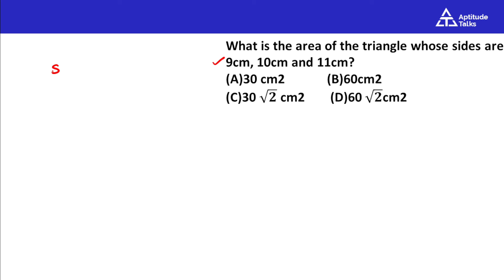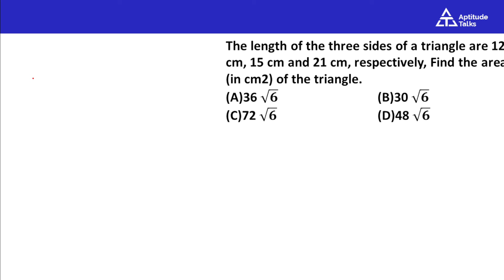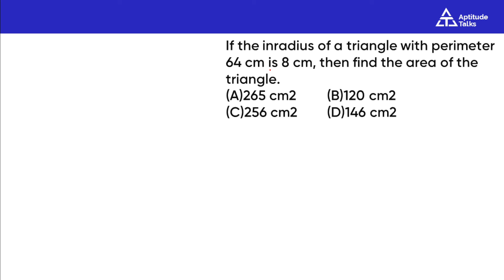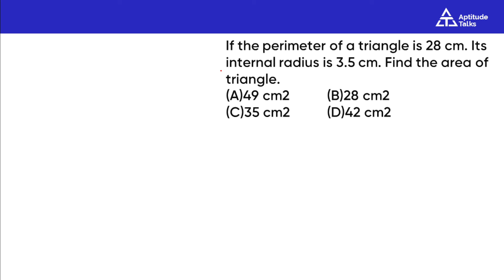mensuration problems in telugu|alp math classes 2024|free jobs information|rrb ntpc new vacancy 2024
Maths alp 2024 Telugu| railway alp math classes|free jobs information |rrb ntpc new vacancy 2024 Maths alp 2024 Telugu
Maths alp 2024 Telugu| railway alp math classes playlist 2024|alp math classes playlist 2024

Welcome to Aptitude Talks!! I have Stared Special 60 Days Marathon Series for RRB ALP and Technician Aspirants in Telugu Language.
As per RRB ALP and Technician 2024 Syllabus, I will explain all topics before Railway ALP Exam Date 2024.

Welcome to Aptitude Talks! 🎉 Your ultimate destination for comprehensive preparation for RRB ALP 2024 exams in Telugu. Our channel offers detailed video lessons, previous year question papers, and practice sets to help you ace your exams. In this video, we cover essential topics such as arithmetic, reasoning, and math practice sets specifically tailored for the RRB ALP 2024 exam. 📚

What You'll Learn:
- Detailed solutions Railway alp  previous year questions
- Shortcuts and logics to solve Arithmati and Maths  questions with in seconds
- Common pitfalls to avoid during the exam

rrb exam preparation tips telugu
adda247 telugu
railway exam preparation 2024
railway exam preparation 2024 telugu
rrb exam preparation 2024
rrb jobs telugu 2024
railway jobs telugu 2024
latest jobs
railway exam 2024
railway exam 2024 telugu
rrb ntpc telugu
ntpc exam preparation 2024 telugu
paris olympics opening ceremony
rrb alp classes in telugu 2024
rrb alp 2024 in telugu
rrb alp arithmetic classes in telugu
railway alp math classes playlist 2024
alp math practice set 2024
alp math practice set
alp math classes playlist 2024
rrb alp classes in telugu
alp maths practice set playlist 2024
rrb exams maths classes 2024
railway alp math classes 2024
maths alp 2024 telugu
rrb alp previous paper in telugu 2024